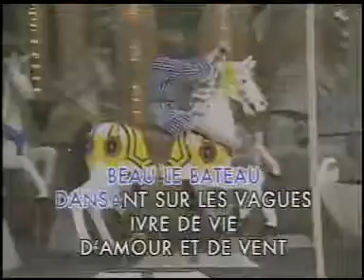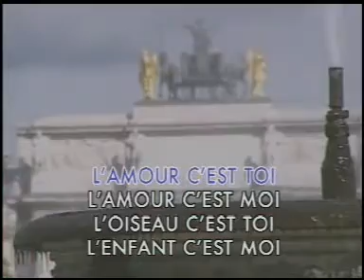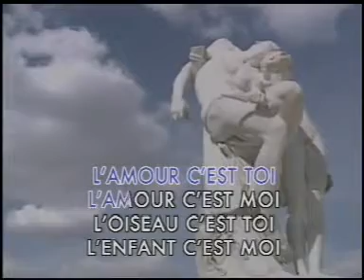3 l oiseau et lenfant MARIE MYRIAM Karaoke collection BULLA